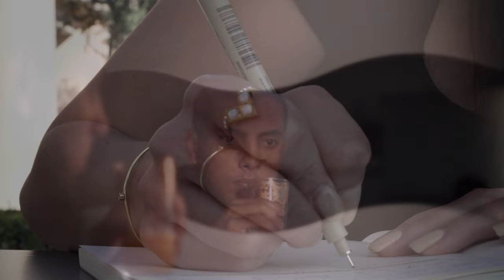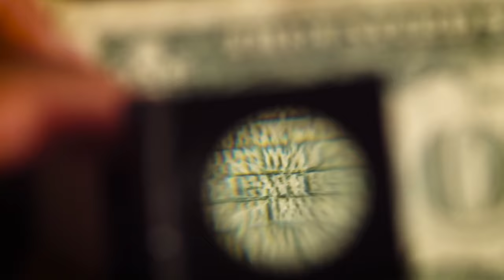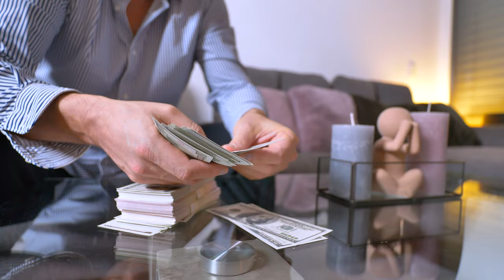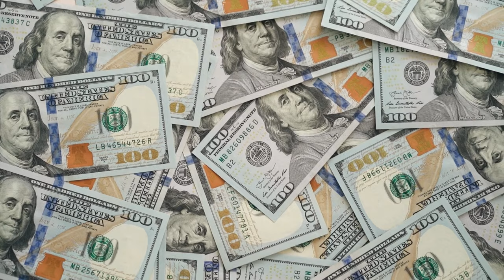The Root - David Chanter Music 2022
I create instrumentals for aspiring musicians and movie soundtracks as well as meditation. From pianos to digital music production, I enjoy creating for you.

How does having money affect us? How does it affect us when we're without?

If you are interested in singing to my instrumentals, drop me a line

David Chanter Music

Video edited by: David Chanter

Video clips sourced from Pixabay